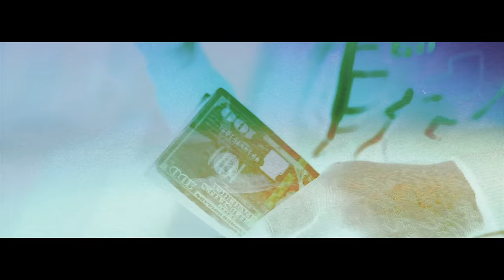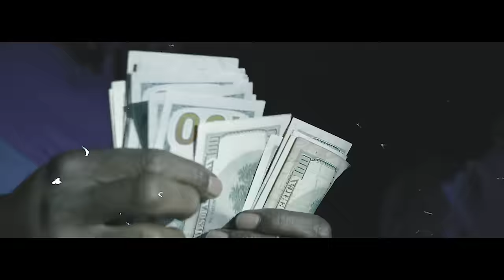Dolla Dame - You The Type (Feat. Philthy Rich) (Official Video)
Download the single "You The Type". Out now!